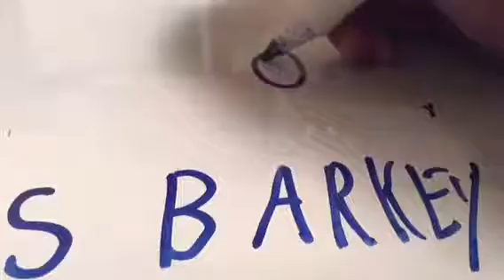Should I keep my intro?